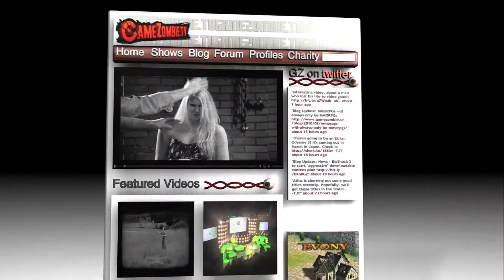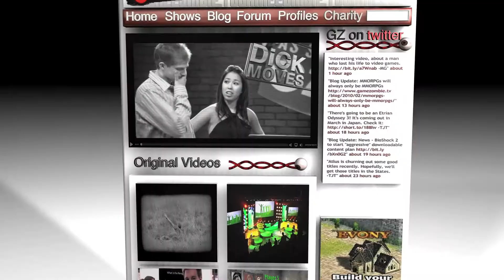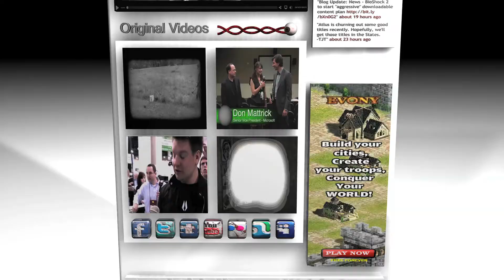2010 Webby Award Reel